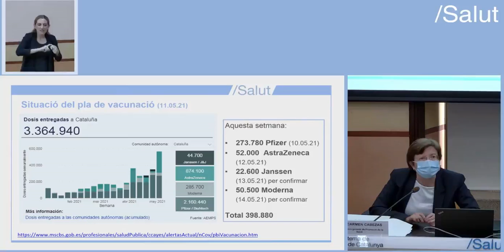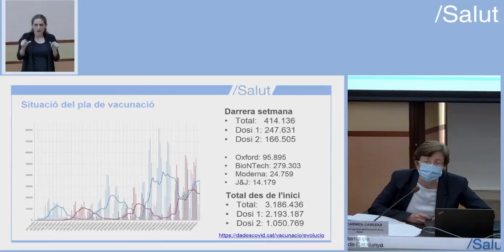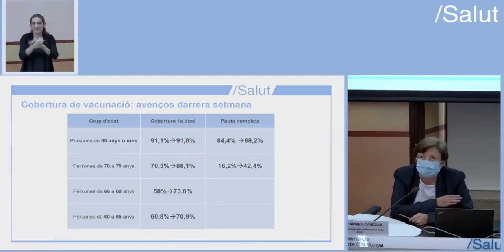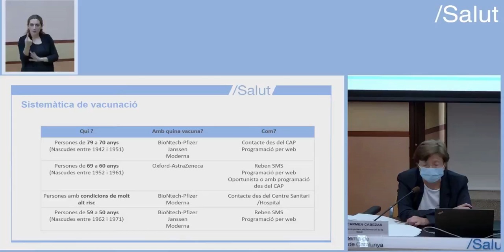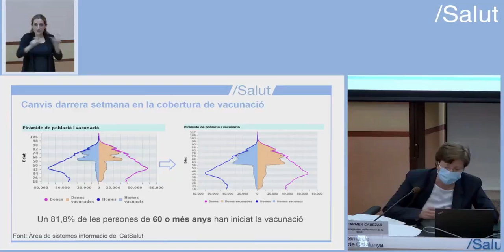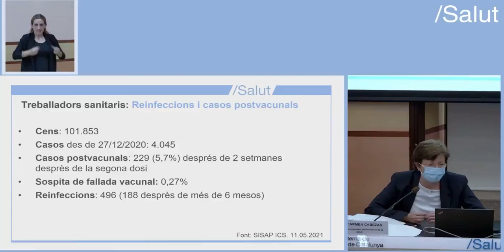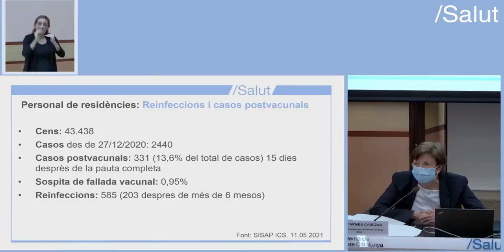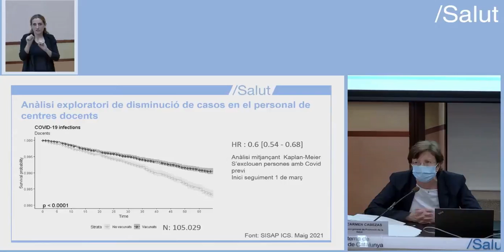Dra. Carmen Cabezas, subdirectora general de Promoció de la Salut: 'La darrera setmana hem tornat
Dra. Carmen Cabezas, subdirectora general de Promoció de la Salut: 'La darrera setmana hem tornat a batre el rècord de vacunes administrades, hem sobrepassat les 400.000 dosis'